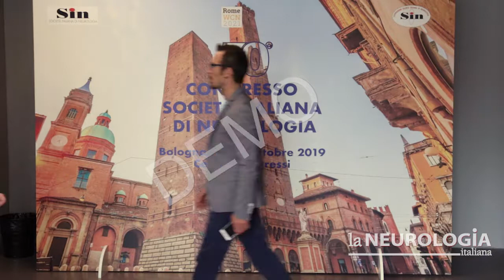50° Congresso SIN: Carlo Pozzilli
Il professor Carlo Pozzilli, Responsabile centro sclerosi multipla Ospedale Sant’Andrea Università La Sapienza Roma spiega l'importanza di un intervento precoce sulla SM secondariamente progressiva, con farmaci ad hoc, come siponimod, che ha mostrato un'efficacia significativa per questa forma della malatti.